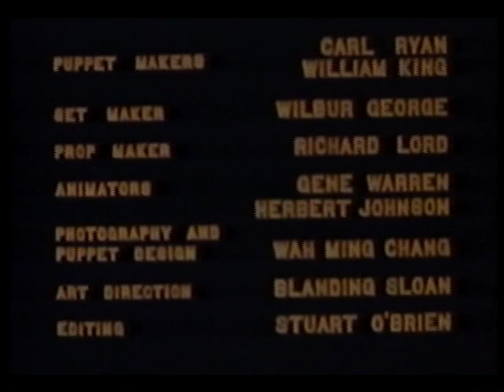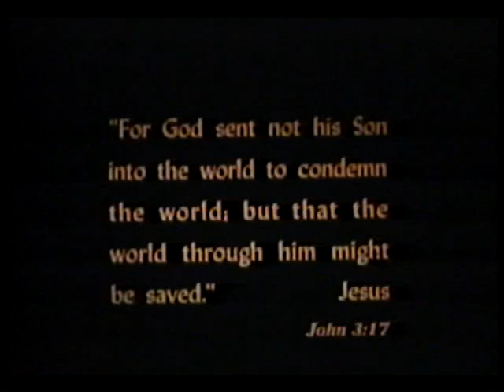The Way of Peace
A 1947 stop-motion animated film, written and directed by Frank Tashlin, narrated by Lew Ayres, with technical supervision and story concept by the Rev. H.K. Rasbach. Produced by Wah Ming Chang and Blanding Sloan, animated by Gene Warren and Herbert Johnson, with puppet design and photography by Wah Ming Chang. Prepared for the American Lutheran Church's Wartburg Press, Columbus, Ohio.

ELCA Archives
Narrator: Lew Ayres
Director: Frank Tashlin